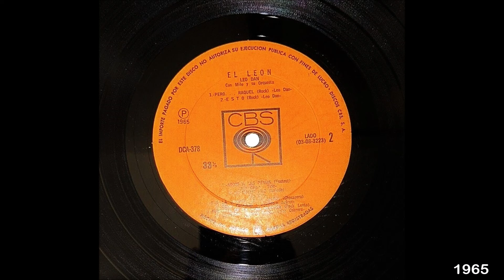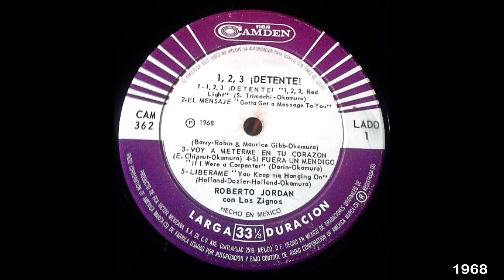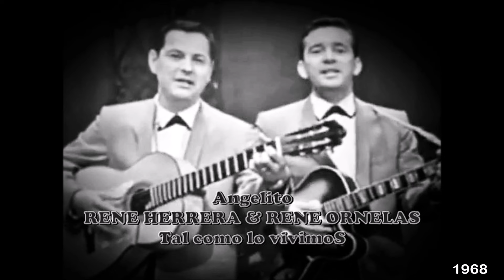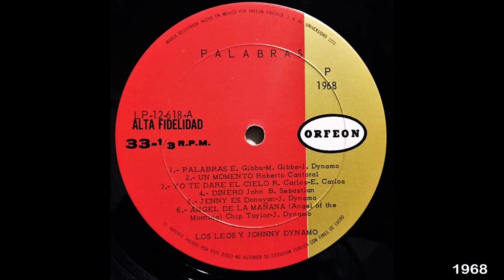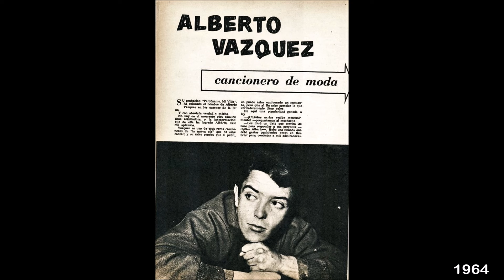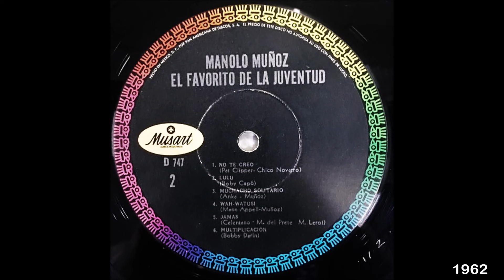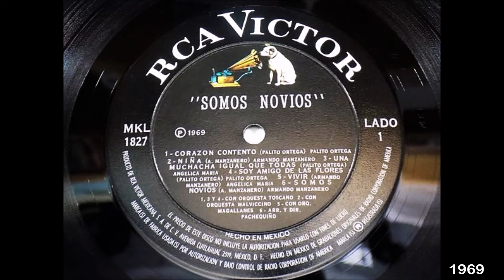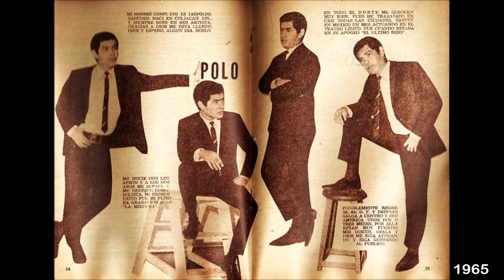GRANDES BALADISTAS DE LOS AÑOS 60's, VOL.2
Un Merecido Homenaje A los Grandes Baladistas Del Recuerdo De Los Años 60's, Con Sus Grabaciones Y Versiones Originales De La Época, Grandes Cantantes Nacionales E Internacionales, Que Destacaron Por Su Calidad Musical E Interpretativa, Melodías Que Llegan A los Oídos Y Engrandece El Alma Y No La Ensucia, Música Que Lamentablemente Ya No Le Dan Un Espacio En Las Estaciones De Radio, Pero Gracias A La Tecnología, A Las Redes Sociales Y A Las Plataformas Digitales Como YouTube Tenemos La Fortuna De Volver A Escuchar Esta Hermosa Música Y Así Evitar Que Desaparezca.
                         Les Comparto Con Gusto Estas Melodías Restauradas Digitalmente De Mi Apreciada Colección Particular Que He Recolectado Desde Hace Mas De 40 Años, Siendo Yo Apenas Un Niño, Que Se Compone De Discos LPs, Discos Sencillos De 45 R.P.M., Cintas De 8 Tracks, Cassettes Y Discos Compactos.
                          Música Que Nos Trae Nostalgia De Nuestra Niñez, De Nuestra Juventud, Cuando Estos Cantantes Estaban En Su Época De Gloria.
                           Vamos A Recorrer Como "Una Maquina Del Tiempo" Y Recordar Algunas Melodías De Acuerdo Con El Año De Lanzamiento, Y Recordar Bonitas Épocas, Canciones Y Cantantes Del Recuerdo Que Dejaron Huella En La Historia De La Música.

                        CANAL DE MÚSICA RETRO, NO SOMOS RESPONSABLES DE LA PROPAGANDA ( ANUNCIOS COMERCIALES ) QUE HAY EN LOS VIDEOS QUE SUBIMOS, LO QUE HACEMOS ES TRATAR DE COMPARTIR SIN NINGÚN INTERÉS ECONÓMICO YA QUE EN YOUTUBE NO PAGA POR ESTO, DEBIDO A DERECHOS DE AUTOR, SOLO EL QUE PUEDAN DISFRUTAR DE LA MÚSICA QUE A NOSOTROS NOS GUSTA.